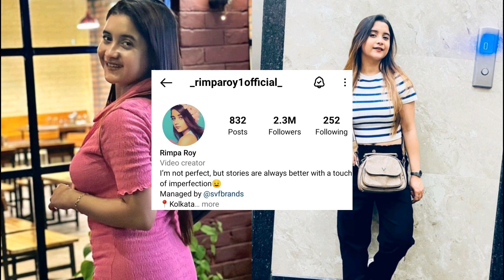Rimpa Roy Biography in hindi | Rimpa Roy Lifestyle | Boyfriend | Reels | Family | Income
Your Queries...

रिंपा रॉय का बायो,
रिंपा रॉय का बॉयफ्रेंड,
रिंपा रॉय का विकिपीडिया ,
रिंपा रॉय की कमाई,
 रिंपा रॉय की जीवनी ,
रिंपा रॉय की बॉयोग्राफी ,